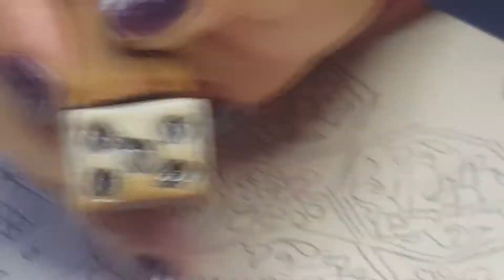Pyrograph Ahşap yakma MANDANA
Şimayll_crayz_art_istanbul Fecebook sayfamızdan takipçi ve üye olabilirsiniz & Selma Kurnaz sayfamdan takip edebilirsiniz  ayriyetten & simaylll_crayz_art_istanbul  & crayz_art_istanbul instengram sayfalarımızdan takip ederek Dm den bizlere ulaşabilirsiniz. TASARI, ÜRETİM ,SATIŞ  Bu sayfadaki ürünlerin yapılışını görmek isteyenler Şimayll_crayz_art_istanbul FACEBOOK grubumuza üye olarak izleye  bilirsiniz